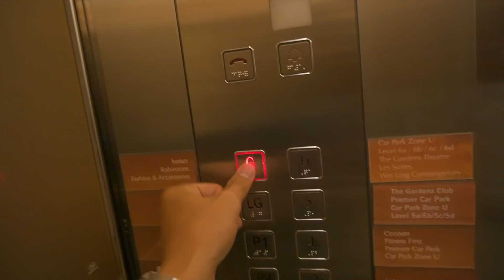MACAM NI FIRST TIME AKU MARAH FANS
GEAR
SONY A6400(sekarang)
MEMORY CARD
1080p

SEMUA MANUSIA DALAM VLOG SAYA
NABIL THOYOL